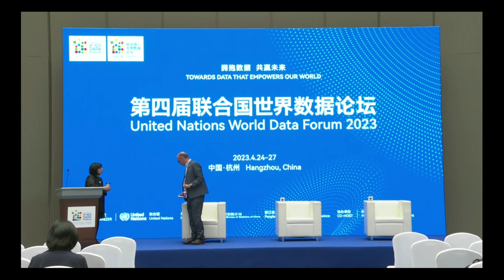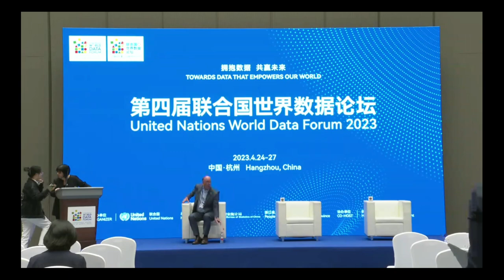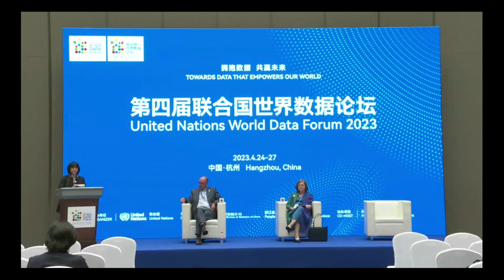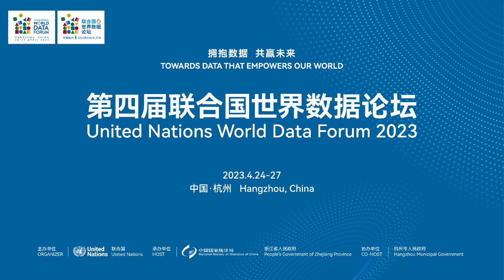(TA3.05) Preparing for the next pandemic: Applying a system-wide approach to health data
Organiser(s): Open Data Watch (ODW); World Health Organization (WHO); Partnership in Statistics for Development in the 21st Century (PARIS21)

As the world enters the third year of the COVID-19 pandemic, the need for timely, high-quality, and comprehensive health data cannot be more critical. Without a better understanding of who is impacted, how health systems are responding, and where there are gaps, policymakers cannot make evidence-informed decisions for response, recovery, and rebuilding. To develop effective policies, health planners and decision-makers need access to information about socioeconomic, environmental, and behavioural health determinants, inputs and outputs of health systems, health outcomes, and health inequities. Such data are often collected, and analyzed, and published within different ministries, agencies, and offices across the national statistical system. Weaknesses in any one element of this data ecosystem reduces the completeness of the data that policymakers can act on. Access to timely, reliable, disaggregated, and comparable health data therefore depends not just on one element of the data ecosystem, but on capacity and coordination across multiple sectors to collect, analyze, and use data for the public good. To ensure that health data are used for the public good, it is imperative that it is open and accessible to all citizens at every stage of the data journey. This openness is critical in building trust with users and ensuring that data are used and impactful. Open data across the data ecosystem will improve public participation and inclusion in health data systems, facilitate greater transparency, and allow for targeted communication and advocacy strategies to improve health outcomes. This session will explore how adopting a system-wide approach to strengthen national data systems that will improve health data, close gaps in birth, marriage, divorce, and death registration (CRVS), ensure inclusion of vulnerable populations, and help build trust within the data system. It will consider some of the challenges and opportunities to operationalize a system-wide approach to health data and outline good practices for better health data governance. The session will begin with a short scene setting presentation reflecting on the health data lessons learned from the COVID-19 pandemic and key opportunities for improvement. It will also reflect on how within an interconnected data ecosystem a piecemeal approach to addressing data gaps is insufficient to accelerate along the path towards achieving the SDGs. The following panel discussion will bring out important information about the need for a system-wide approach to health data management, share country best practices and lessons learned, and identify potential challenges and risks for the future.